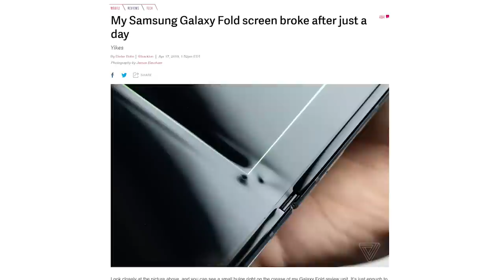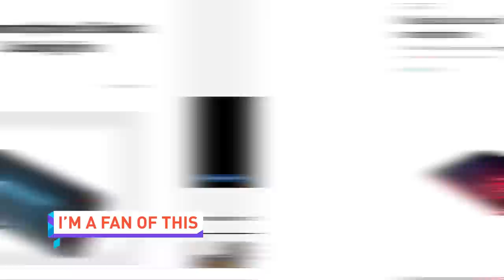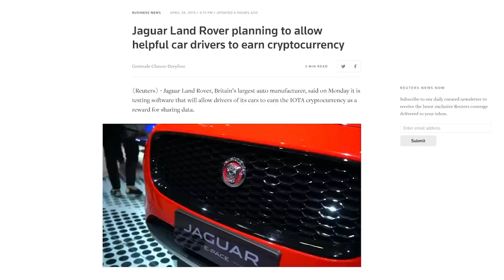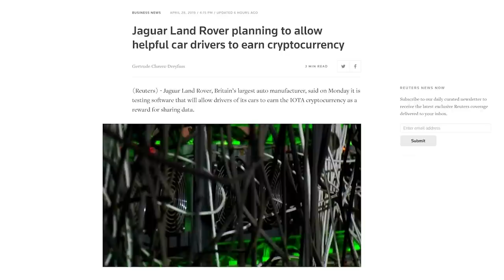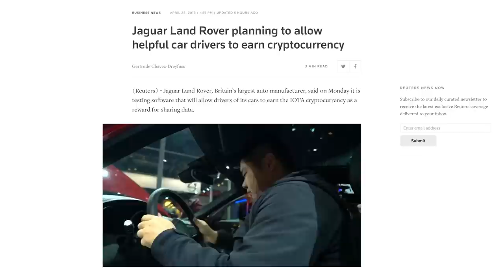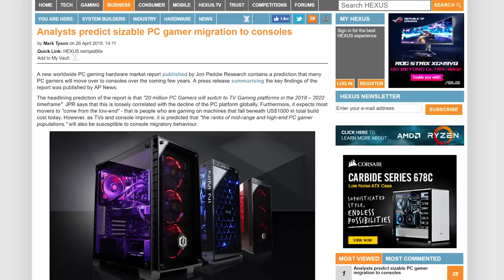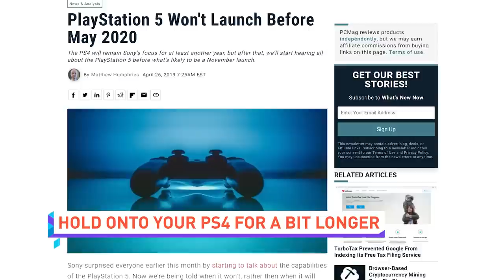Phones need Cooling Fans Now!?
and activate Honey for free to start saving today!

NEWS SOURCES:
IT’S GOLD!

TRADING PRIVACY FOR COFFEE?

ANOTHER ONE?

PCMR IN DECLINE?